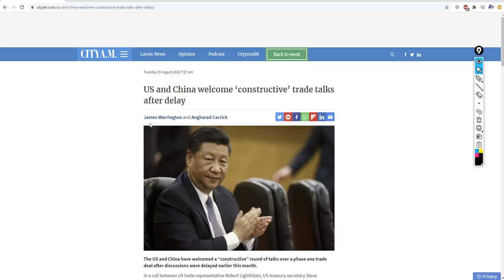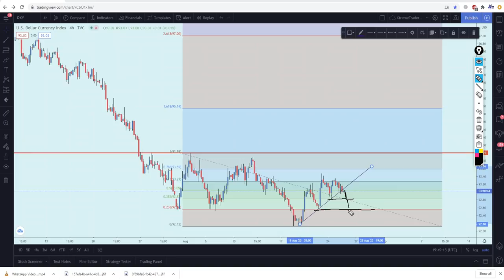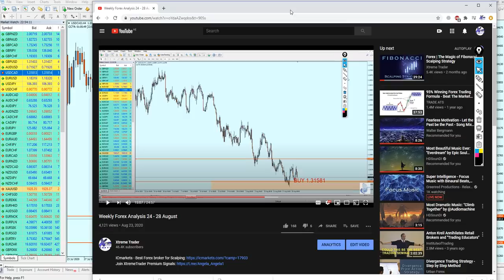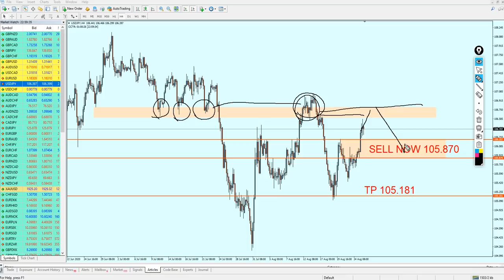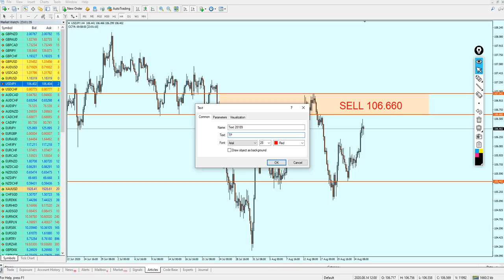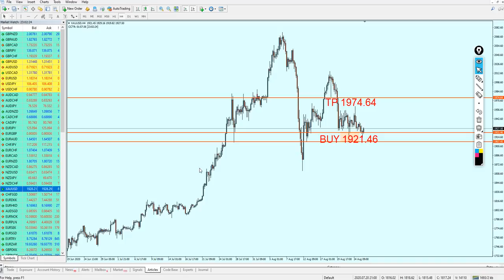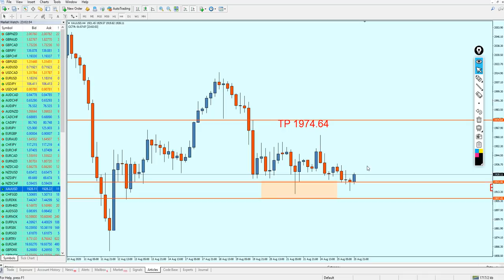MID Week Analysis 24 - 28 August